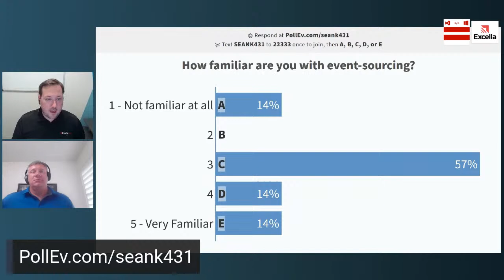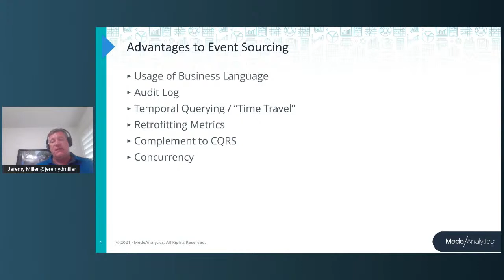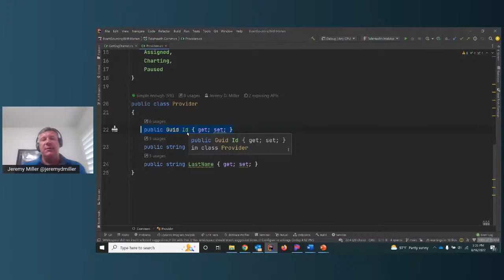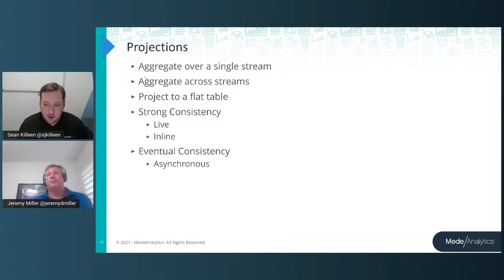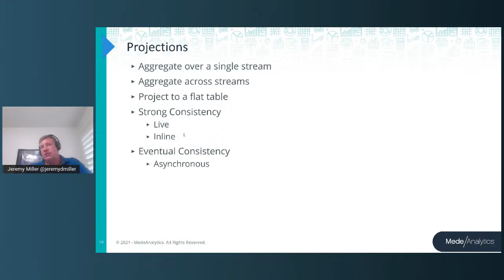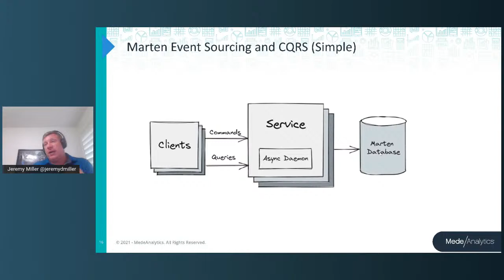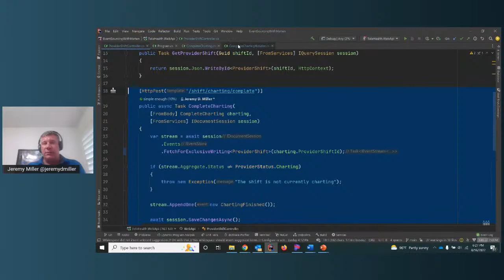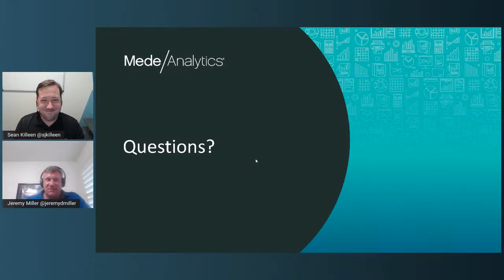.NET DC August: Event Sourcing and CQRS with Marten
Streaming in 3 Places for your convenience!

Our Agenda:

• 6:00pm - 6:15pm: Virtual Mingle and Happy Hour
• 6:15pm - 8:00pm: Introductions & Our featured speaker

Abstract:

Marten is an open-source library that enables .Net developers to use the rock-solid Postgresql database as a full-featured event store and document database. In this session I'll show how Marten provides "event sourcing in a box" through its integrated support for capturing event streams, projecting "read-side" views of those same event streams, and full support for storing and querying the projected views. All with one library and database.

We'll start with an obligatory quick start, but move into how to scale an event-sourced application with Marten to very large data sets.

In a conference dedicated to event sourcing, we'll go beyond the basics of event sourcing into Marten's unique abilities like live aggregation and "inline" projections when you need ACID compliance rather than eventual consistency. We'll also look at how Marten helps you deal with concurrency issues during event sourcing.

About Our Speaker: Jeremy Miller

Jeremy Miller is the Senior Director of Software Architecture at MedeAnalytics. Jeremy began his software career writing "Shadow IT" applications to automate his tedious engineering documentation, then wandered into software development because it looked like more fun. Jeremy is heavily involved in open source .NET development as the the lead developer of Marten, Lamar, Alba, and other projects in the JasperFx family. Jeremy occasionally manages to write about various software topics